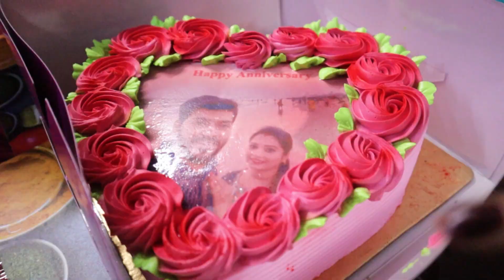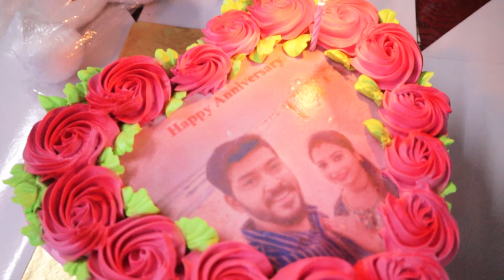বৈদিক মতে বিয়ে দেখে গ্রিলফিশ মটন কষা গলদা চিংড়ি আরও অনেক কিছুখেলাম বিয়ে দেখে চোখ জুড়িয়ে গেল